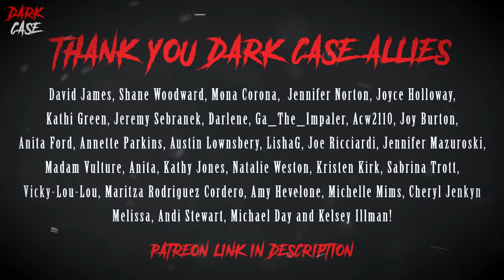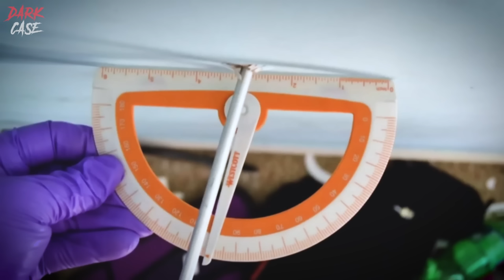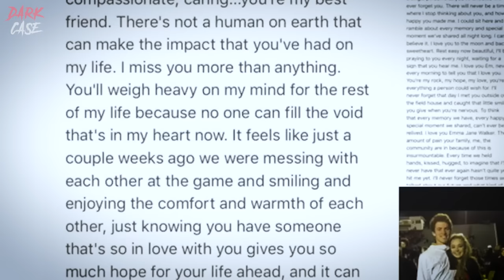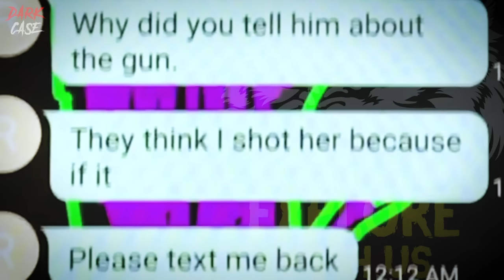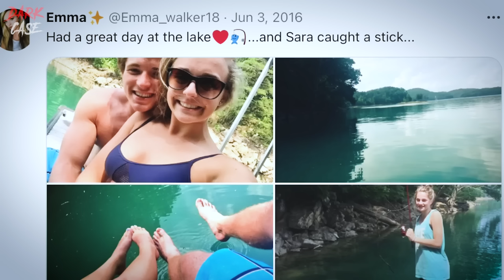WARNING: a RARE & DISTURBING case - True Crime Documentary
In this true crime documentary we look at the case of Emma Walker. Emma Walker was a popular and well loved cheerleader - she caught the eye of football player Riley Gaul and a relationship blossomed. Through this true crime documentary we see how the relationship between Emma Walker and Riley Gaul degraded and ultimately ended in this incident. This true crime documentary features the hidden camera footage of Riley Gaul, Riley Gaul arrest video, and Riley Gaul interrogation video. RememberI release true crime content every single week!